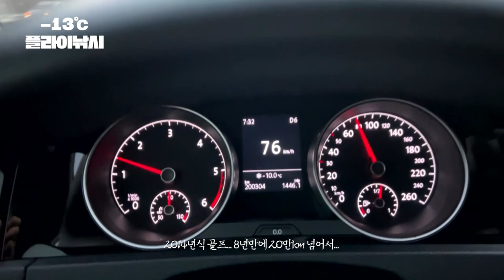[Flyflanet 283]영하13도에 플라이낚시를...Fly fishing at minus 13 degrees Celsius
사람들이 플라이 낚시를 부담스러워합니다.
수생곤충, 타잉, 캐스팅 방법등에 대해 많이 공부해야 하는 데다가
제품의 가격대가 만만치 않다고 생각하기 때문입니다.

플라이낚시는 결코 어려운 취미가 아닙니다.
기초적인 내용만 알면 얼마든지 즐길 수 있어요.

값싸고 질 좋은 플라이낚시 제품들이 얼마든지 있습니다.

많은 사람들이 플라이 낚시를 즐기려면
플라이 낚시에 대한 고정관념을 깨야합니다.

소위 플라이 낚시를 잘 안다고 하는 사람들은
알아듣기 힘들게 외국어를 사용하고
단순한 기법을 마치 본인들만 할 수 있는 것처럼 어렵게 만들어
플라이 낚시를 경계 짓고 그들간에 서로 계급을 유지 하기 위해
플라이 낚시를 해오는 것 같습니다.

플라이 낚시는 문화일 뿐이고
문화는 즐기라고 있는 것인데

바다건너에서 전달된 문화를 언제나 고급스럽게 상징화 하여
그것을 즐기기 위해서는 공부를 해야한다는 고정관념이 생겼습니다.
누군가에게 고급스러워 보여야 하기 때문에
보여주기식 배움이 필요한 플라이 낚시를 접하고 있는게 아닌가 싶습니다.

플라이 낚시는 경탄과 부러움의 대상이 아닙니다.
어려서 계곡에서 낚시줄에 파리달고 피라미 낚시를 하는
그것과 다를게 없는 아주 쉬운 레포츠입니다.

누구나 쉽게 다가갈 수 있도록 정보를 담는 채널로 나아가겠습니다.